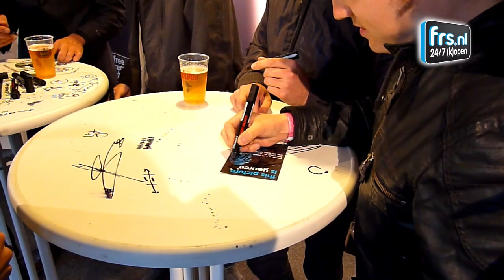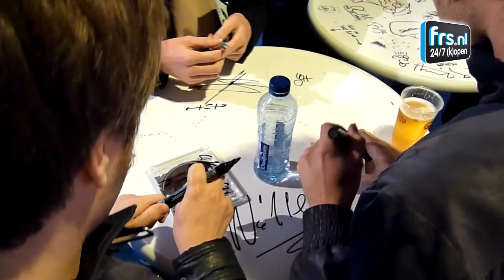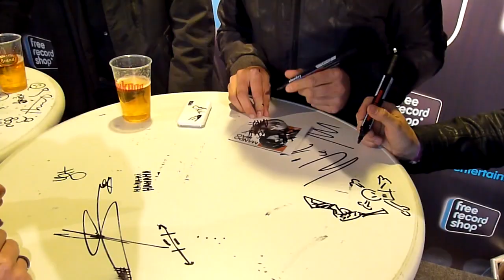Mando Diao - Free Record Shop Interview - Pinkpop 2010